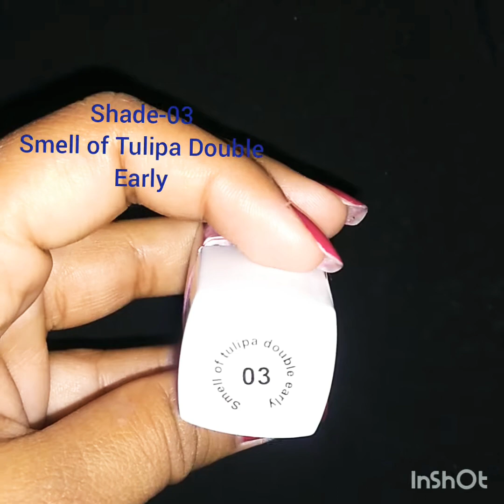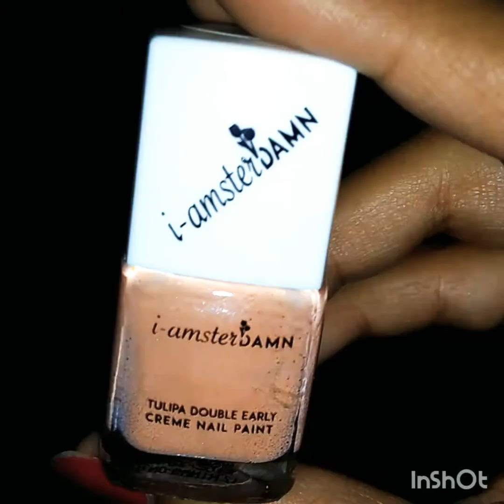i- amsterDAMN Nail Polish|| Good Quality Nail Polish at very low price 😱🤩!!!!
Hi guys today I am going to do the swatches of the budget friendly nail polishes from the brand called i- amsterDAMN and also show you how they look on my skin tone. These are of very good quality and can stay for 3-4 days without chipping. They dry down fast and most importantly they are cruelty free. These nail polishes have wide range of colours and most of them suit to Indian skintone. I bought these nail polishes from purple.com. The price of single nail polish is RS.65 but I got on an offer of buy one get one free and cost me RS. 65 for two.
So you can buy these Nail Polishes from here:

1.i- amsterDAMN Tulipa Double Early Creme Nail Paint, Shade 18(Gentleness of Tulipa Double Early)
2.i- amsterDAMN Tulipa Double Early Creme Nail Paint, Shade 60( Purity of Tulipa Single Early)
3.i- amsterDAMN Tulipa Double Early Creme Nail Paint, Shade 07( Elegance of Tulipa Double Early)
4.i- amsterDAMN Tulipa Double Early Creme Nail Paint, Shade 20( Pride of Tulipa Double Early)
5.i- amsterDAMN Tulipa Double Early Creme Nail Paint, Shade 03( Smell of Tulipa Double Early)
6.i- amsterDAMN Tulipa Double Early Creme Nail Paint, Shade 06( Adoration of Tulipa Double Early)
7.i- amsterDAMN Tulipa Double Early Creme Nail Paint, Shade 17( Reverance of Tulipa Double Early)
8.i- amsterDAMN Tulipa Double Early Creme Nail Paint, Shade 02( Feel of Tulipa Single Early)
9.i- amsterDAMN Tulipa Double Early Creme Nail Paint, Shade 01( Touch of Tulipa Double Early)
10.i- amsterDAMN Tulipa Double Early Creme Nail Paint, Shade 15( Grace of Tulipa Double Early)
11.i- amsterDAMN Tulipa Double Early Creme Nail Paint, Shade 13( Gratitude of Tulipa Double Early)